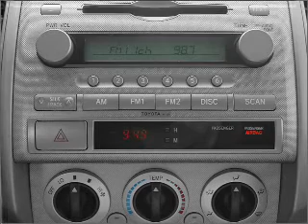2008 Toyota Tacoma - Little Rock AR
Year: 2008
Make: Toyota
Model: Tacoma
Trim: 5 FT
Engine: 4.0 liter 6 cylinder 24 valve
Transmission:
Color: White
Mileage: 65650
Address:
10825 Colonial Glenn Road